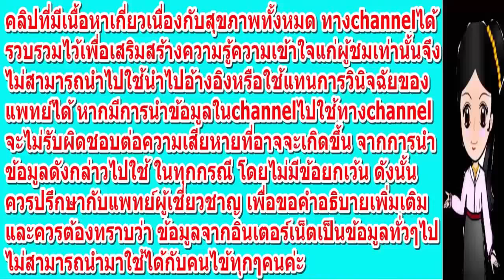น่าทึ่ง! เส้นเลือดขอด ตาปลา และส้นเท้าแตก แค่ทำตามขั้นตอนนี้..# Healthy Natural นานา สมุนไพร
น่าที่ง เส้นเลือดขอด ตาปลา และส้นเท้าแตก แค่ทำตามขั้นตอนนี้
ใครที่กำลังประสบปัญหา ตาปลา เส้นเลือดขอดและส้นเท้าแตกกวนใจอยู่ละก็ มาลองวิธีนี้กันค่ะ รับรองว่าเท้าสวยขึ้นแน่นอน ปัญหาส้นเท้าแตกมีสาเหตุมาจากการสวมรองเท้าที่สกปรกขาดการดูแล ทำให้ผิวขาดความชุ่มชื้นและนี่คือเหตุผลที่ก่อให้เกิดผิวแห้งและส้นเท้าแตก ซึ่งเป็นปัญหาที่พบมากที่สุด น่าประหลาดใจมากสำหรับวิธีรักษาที่ใช้ส่วนผสมเพียง 3 ชนิดเท่านั้นในการแก้ปัญหาที่กล่าวมาข้างต้น แม้กระทั้งปัญหาของเส้นเลือดขอดหายไปได้ใน 10 วัน ฟังดูน่าเหลือเชื่อขนาดนี้คงต้องลองทำดูแล้วล่ะ อุปกรณ์ก็ไม่มีอะไรมากมาย มีอะไรบ้างไปดูกันเลย

1. แอลกอฮอล์ (เครื่องดื่มแอลกอฮอล์ที่
มีความแรง 70%) 1 ถ้วย
2. ยาแอสไพริน 10 เม็ด
3. ขมิ้น 1 ช้อนโต๊ะ
1. เทแอลกอฮอล์ใส่ลงในถ้วย เติมขมิ้นและยาแอสไพรินบดละเอียดลงไป ผสมให้เข้ากัน
2. ปิดภาชนะให้มิดชิด เก็บให้เรียบร้อย และปล่อยส่วนผสมทิ้งไว้ประมาณ 24 ชั่วโมง
3. ก่อนนอนทุกคืนให้คุณนำส่วนผสมที่เตรียมได้ไปขัดเท้าของคุณให้ทั่ว
4. นำพลาสติกมาห่อเท้าไว้ให้มิดชิด และเข้านอนตามปกติ
5. เช้าวันรุ่งขึ้น ให้แกะพลาสติดออก แล้วล้างเท้าออกด้วยน้ำอุ่น จากนั้นให้ทาครีมบำรุงเพื่อเพิ่มความชุ่มชื่นให้แก่เท้าของคุณตามปกติ
ทำซ้ำขั้นตอนนี้เป็นเวลา 10 วัน ปัญหาเส้นเลือเลือดขอด ตาปลา และส้นเท้าแตกของคุณจะหมดไป

เคล็ดลับดีๆแบบนี้ ก็อย่าลืมแชร์ให้เพื่อนๆ หรือคนที่เพื่อนๆรักและ ห่วงใยด้วยคะ..